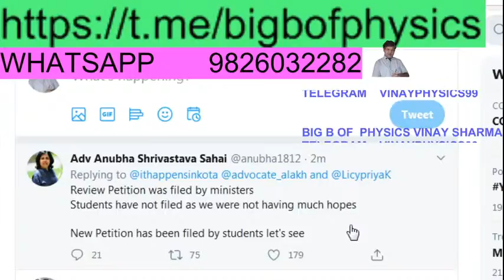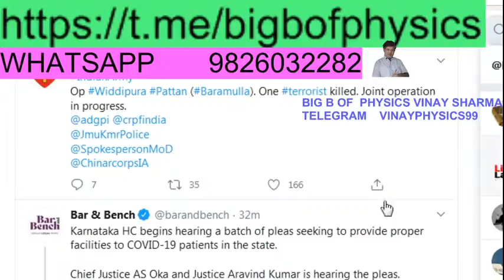final decision HEARNING NEET JEE postpone review petition supreme court neet 2020 latest news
We are trending on Twitter

WILL JEE MAIN & NEET BE POSTPONED AGAIN? CAN JEE/NEET BE CONDUCTED IN SEPTEMBER?
iit exam full information,
iit jam exam information
iit exam information in hindi,
iit jee exam information,
information of iit exam,
neet exam postponed,
neet exam again postponed,
neet exam books name,
neet exam breaking news,
neet exam centre,
neet exam date 2020,
neet exam date 2020 in tamil,
neet exam details in hindi,
neet exam date postponed,
neet jee exam latest news,
nta updates,
nta updates for neet 2020,
nta updates for jee main 2020